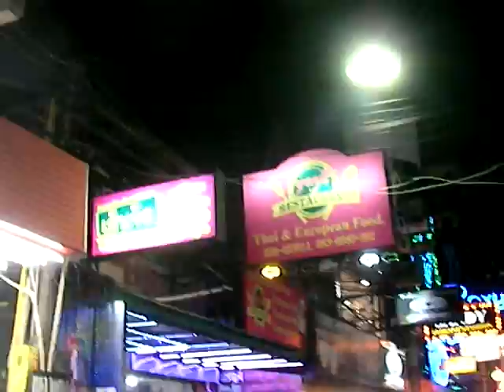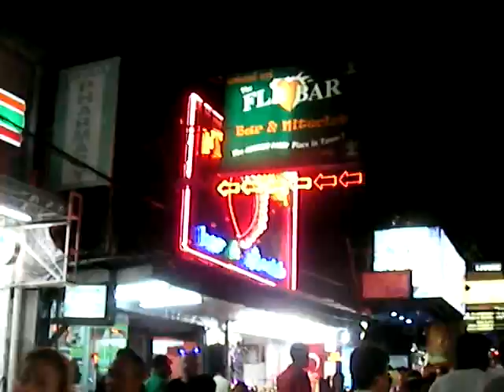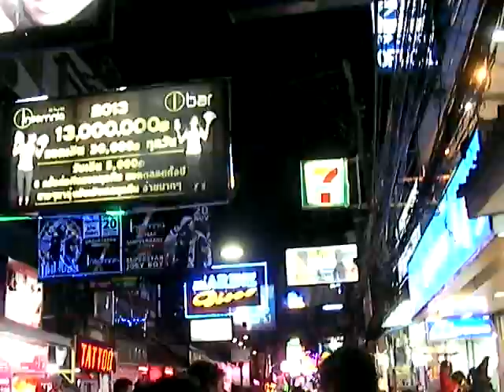Halloween on the Walking Street in Pattaya, Thailand 2013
video from the walking street in pattaya, thailand during halloween 2013. It was an interesting time. Many people with masks having a good time. People from all over the world celebrating just being in thailand and add in halloween and well. Fun times video from the walking street in pattaya, thailand during halloween 2013. It was an interesting time. Many people with masks having a good time. People from all over the world celebrating just being in thailand and add in halloween and well. Fun times